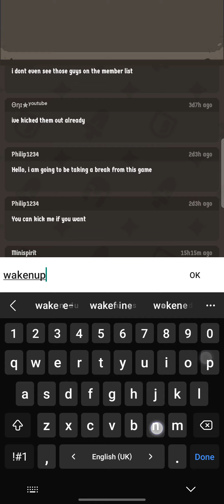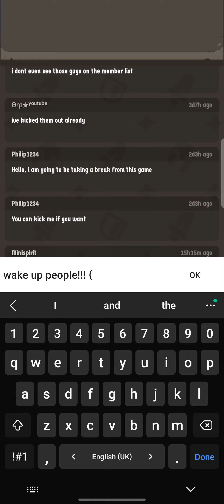[North Tower] NEW GEAR FOR MY MORTARS 😍😍 FROG FACE THINGY LETS GOO GAMEPLAY dailies pvp plunder boss